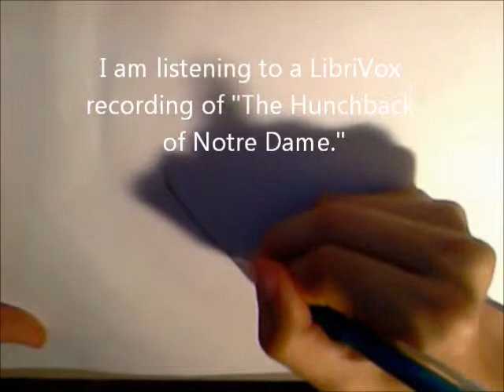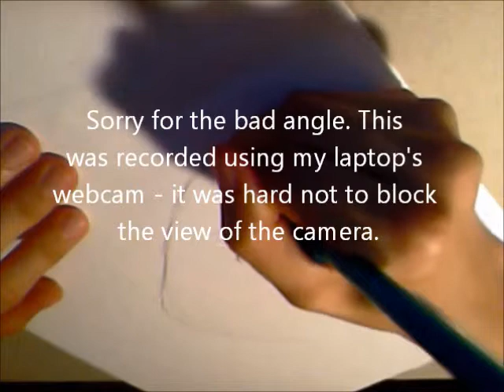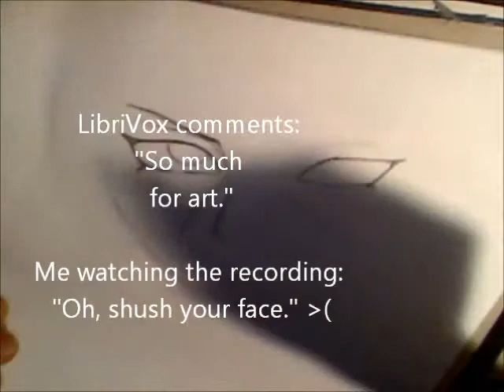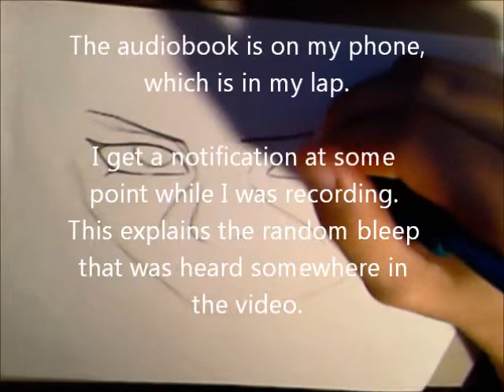How to Draw Itachi in REAL TIME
Drawing Itachi - long.